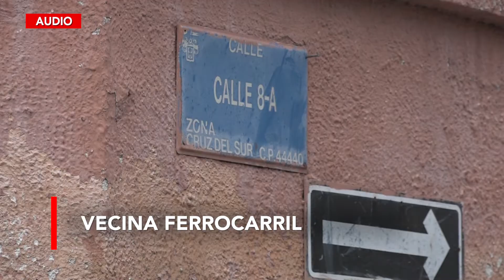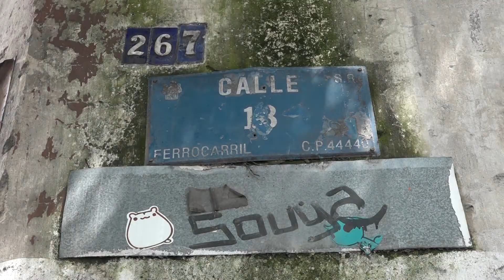La inseguridad en la colonia Ferrocarril ha subido de manera alarmante